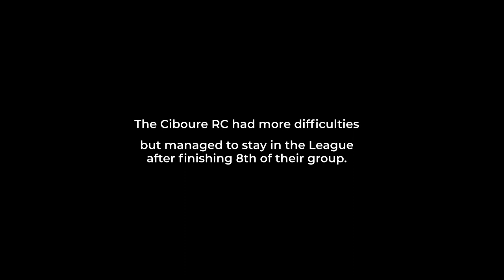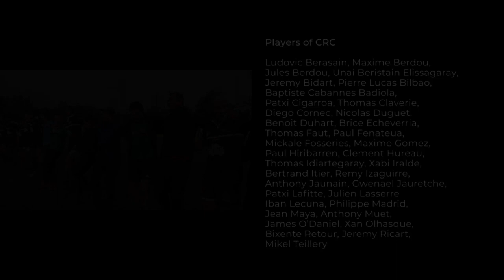Home Field Advantage S04E06: Derby day.